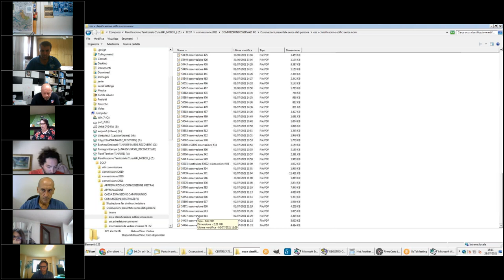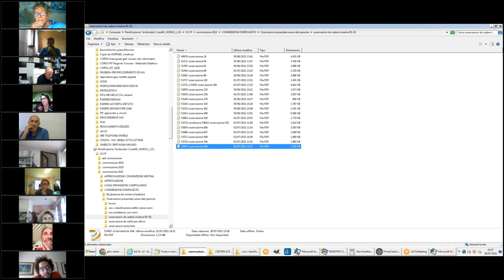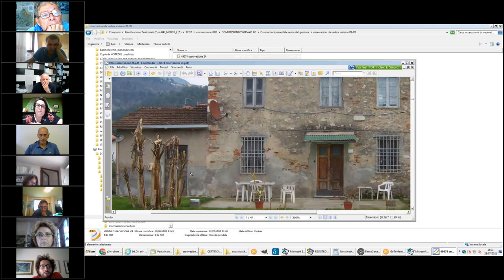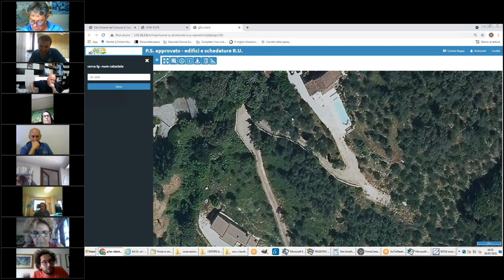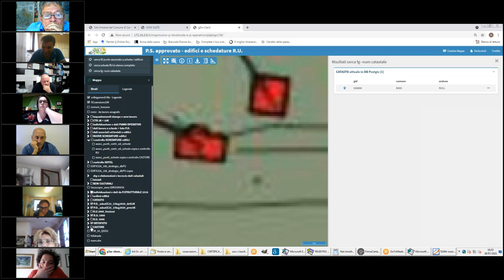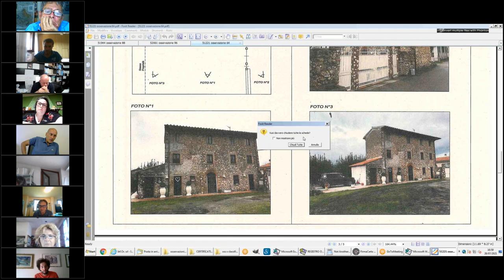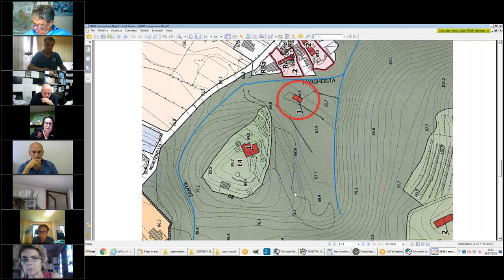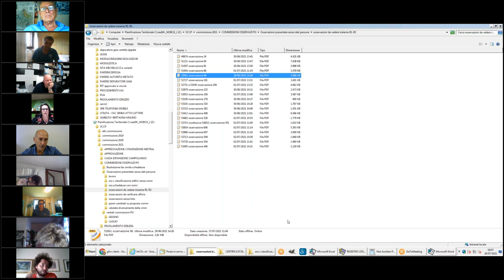3ª Commissione Consiliare del 28 Luglio 2021